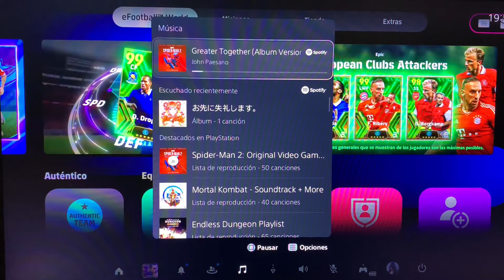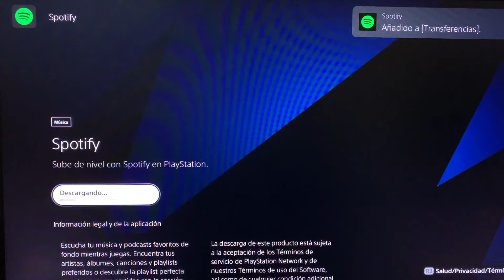🎧 Cómo PONER MUSICA en tu PLAYSTATION 5 mientras juegas🎵 Guía completa (Spotify en PS5)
En este video os muestro como poner música en tu PlayStation 5 mientras juegas o usas la consola. De esta forma puedes escuchar música de Spotify o Apple Music cuando juegas en PS5.

En el tutorial te mostraremos cómo poner música mientras juegas en tu PS5. 🔥 Aprenderás a integrar servicios de streaming de música como Spotify o Apple Music en tu PlayStation 5, para que puedas disfrutar de tus canciones favoritas mientras te sumerges en tus juegos preferidos.

También enseñamos a cómo escuchar Spotify en la PS5 y cómo reproducir música en la PS5 mientras juegas. Te proporcionaremos los pasos a seguir de forma fácil y rápida para que lo logres. Ya sea que prefieras canciones enérgicas para tus partidas de acción o melodías relajantes para juegos más tranquilos, te mostraremos cómo personalizar la música en el juego.🎶

Además, aprenderás a usar el control de preproducción, para pausar la canción, rebobinar o avanzar, subir y bajar el volumen o cambiar de canción, por ejemplo.

Contesto a todos los comentarios siempre que sean respetuosos.

¡Comienza a jugar al ritmo de tu música favorita en tu PS5 ahora mismo! 🚀